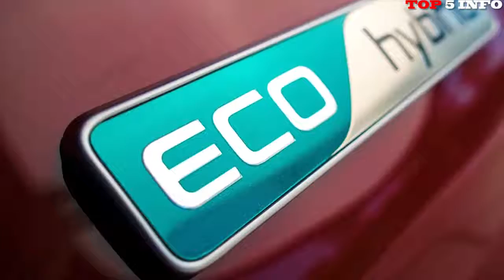THE Best Debut Cars From Chicago Auto Show [ 2017/2018 ] Ultra HD 4K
1) Hyundai i30 comes to America as the 2018 Elantra GT 2) Kia Niro shares Hyundai Ioniq parts, could become an EV 3) 2017 ABT SQ7 based on Audi Q7 4)